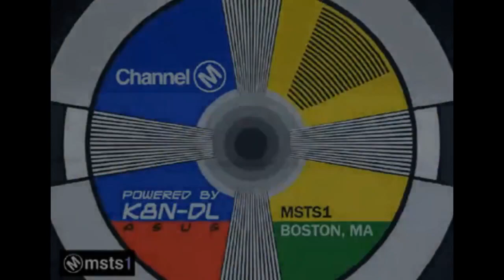LSF2021's Dubs (2022 Reboot) #7: Channel-M Boston Sign-On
This is the 7th dub, finally, we waited for so long, and this is the Channel-M Boston Sign-On.

Timestamps:
0:00 - Dub intro, test pattern
0:11 - USA National Anthem
1:34 - Sign-On Message

Audio recorded on: Jun, 18, 2023 [Pre-recorded]